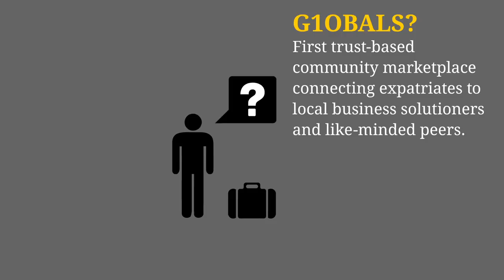G1OBALS.org (2013)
G1obals.org is a startup company based in Berlin that connects expatriates and local solutioners to help them to settle and solve everyday life problems.
G1obals.org was in need of a presentation animation that could explain briefly and lively the principle it is based on. All the animation through, the dot, as a basic element, is used to stress in a very simple way the meaning of a person in the world, and worlds in the world.
© Simon + François
Co-designed with Sven NEITZEL
Audio by Dirk JACOBS